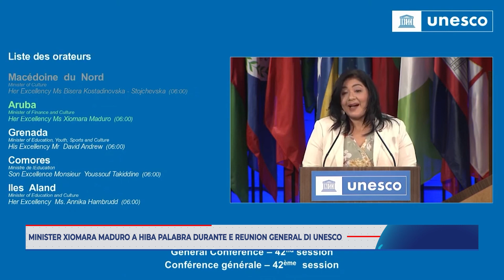Minister Xiomara Maduro a hiba palabra durante e reunion plenario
Minister Xiomara Maduro a hiba palabra durante e reunion plenario di e di 42 konferensia General di UNESCO na Paris, Francia.